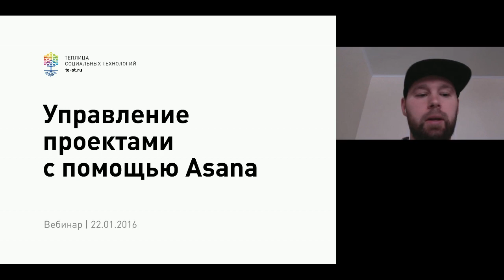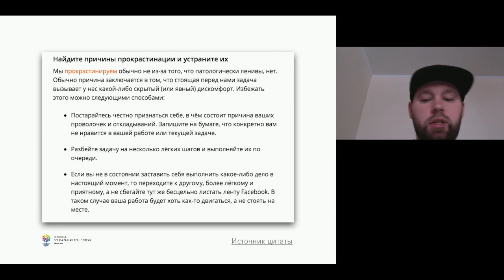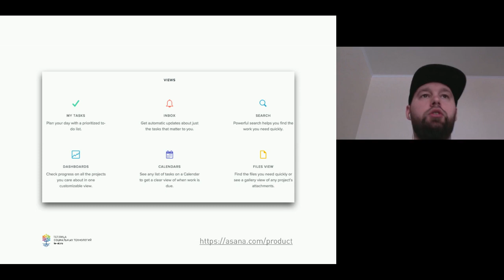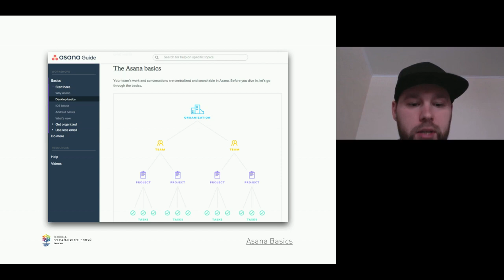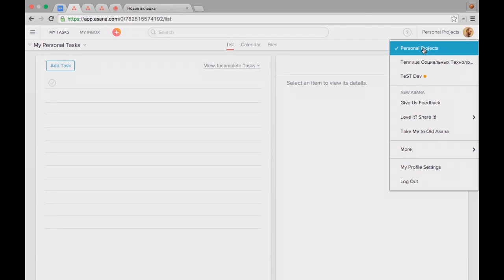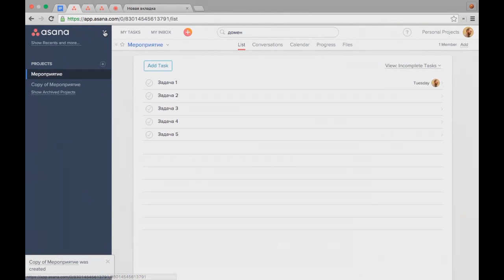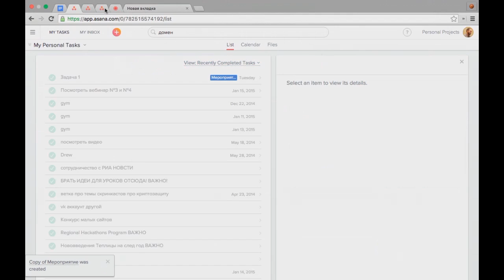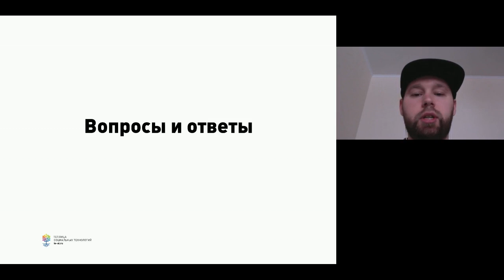Запись вебинара «Управление проектами с помощью Asana»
22 января мы провели вебинар, цель которого – узнать, как использовать онлайн-сервис Asana для управления проектами.